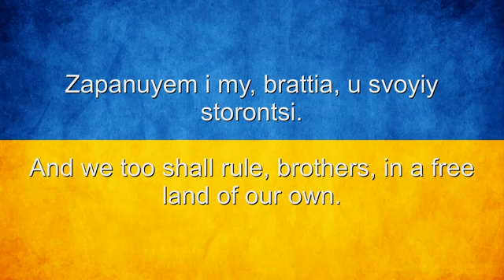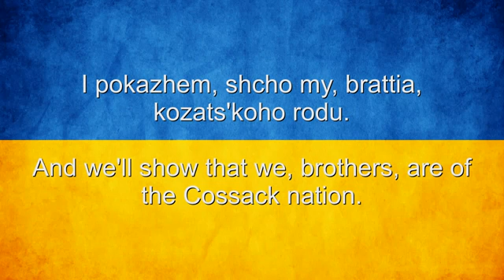Ukraine National Anthem with English Subtitles YouTube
Караоке - з Голосами / Ukrainian Karaoke - with Vocals